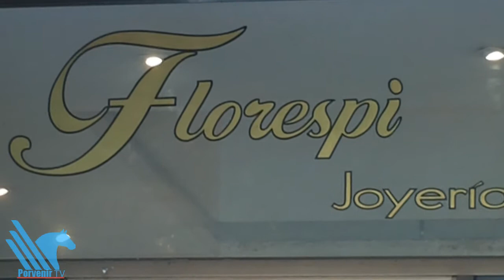Roban Joyería abandonada